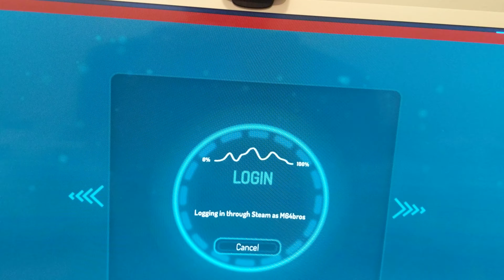m64blog: I got VR chat and I'm loving it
I finally got used to vr chat It's just like ready player one but video game edition and for those who strongly know vr chat you already know what this is. also there's an upcoming animation coming up later today.